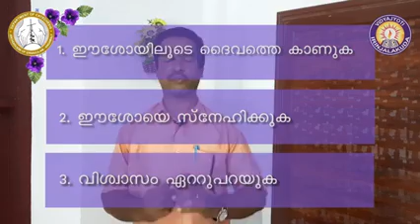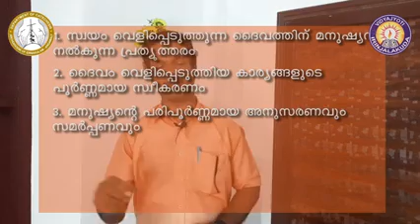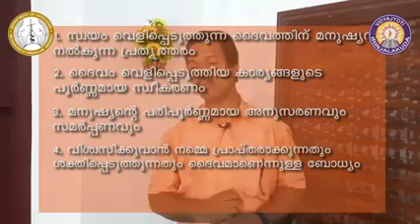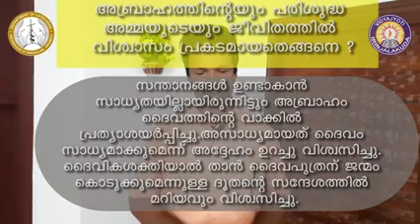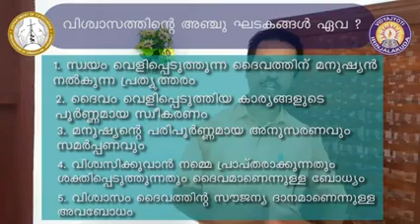Catechism STD 8 | Chapter 3 | Part 1